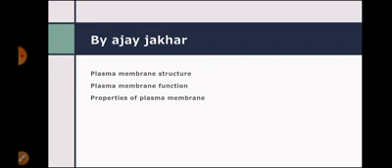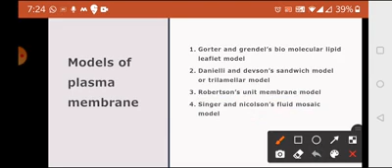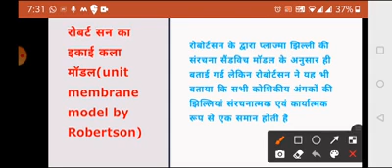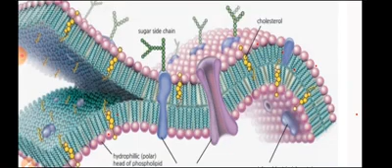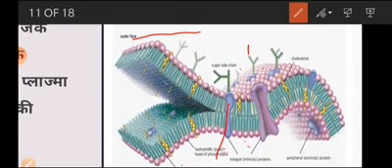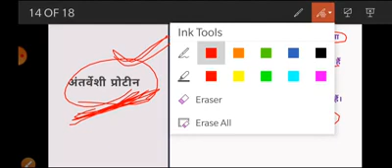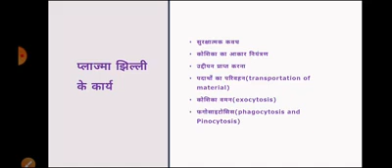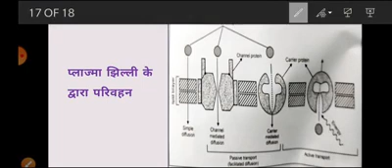plasma membrane structure and function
b.sc 1st paper 1 unit 1